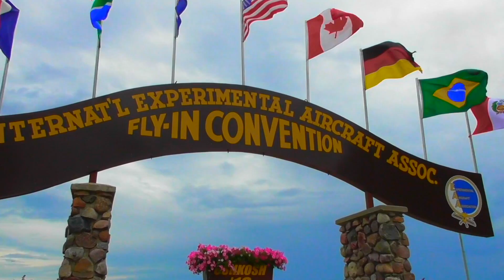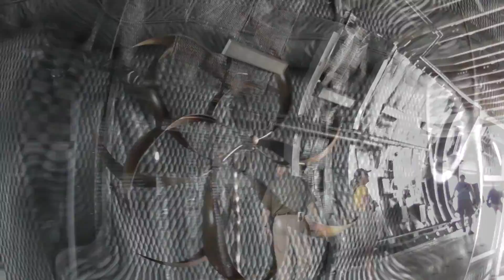USAF C-5M Super Galaxy - Oshkosh 2016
The USAF C-5M Super Galaxy on display July 26-28, 2016 at EAA AirVenture, Oshkosh, Wisconsin.